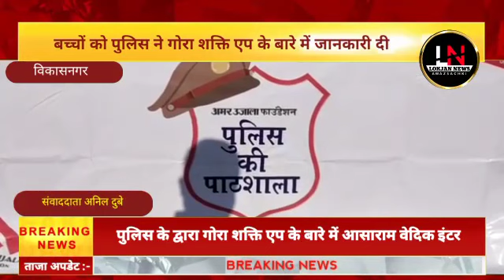आसाराम वेदिक इंटर कॉलेज के बच्चों को पुलिस ने गोरा शक्ति एप के बारे में जानकारी दी@ukcartoon-z3w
आसाराम वेदिक इंटर कॉलेज के बच्चों को पुलिस ने गोरा शक्ति एप के बारे में जानकारी दी‎@Lokjannews

YouTube search :

Gora Shakti App
vikarnagar news
breaking news
uttarakhand news
today breaking news
lokjannews live
hindi news
hindi newspaper